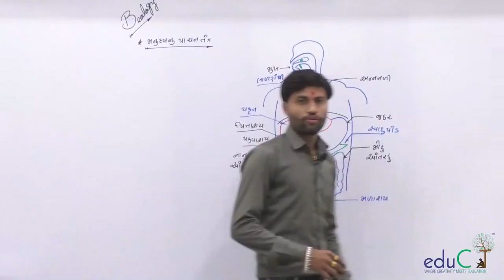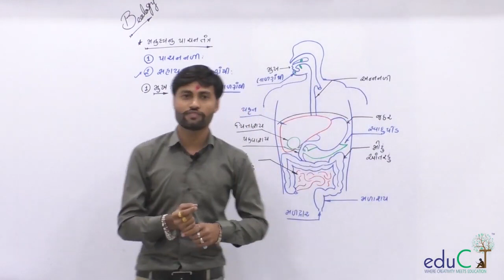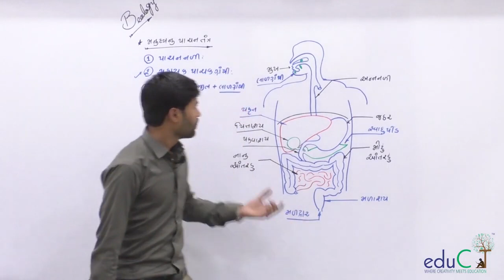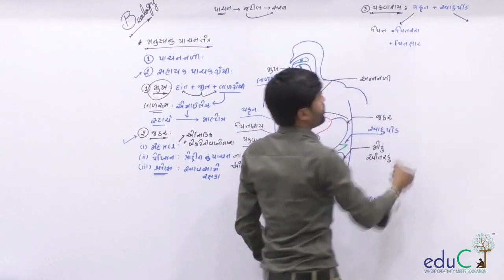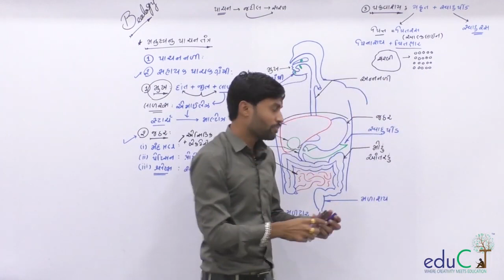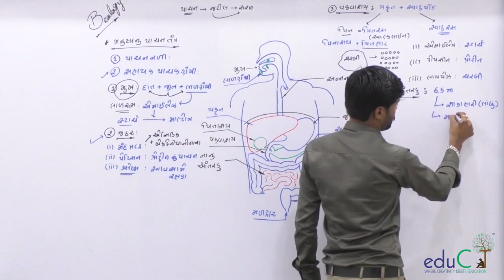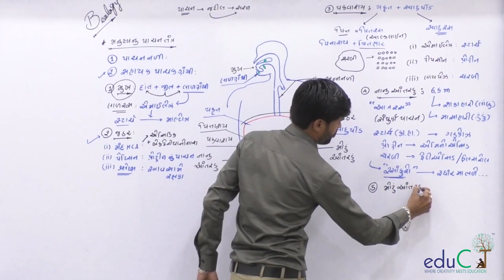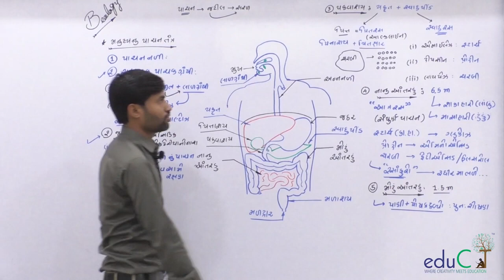STD : 10 Science Chap.12 મનુષ્યનુ પાચનતંત્ર - Part 2 (NCERT)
eduCT Introducing  std 8-9 and 10th  Gujarat Board 's educational content driven by domain expert teachers.in this video CHirag sir explain Chapter-12 Science of STD 10th.It will helpful to all the  std 10th students studying in Gujarat Board. We will upload crash courses of maths,social science and Science and sankrut subject.All the lectures are in Gujarati Language and by the domain experts.Hope it will help our Gujarati medium students and First time in Gujarat any edtech launching crash course in native languages for this all subject.eduCT always believe in quality education for all.
Crash course will out soon for Maths,Social Science and Science and Sanskrut